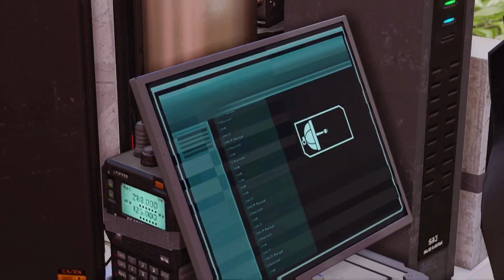There Comes a Time to Cut Losses / XCOM 2 WOTC Modded Legend #40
Operation: Radioactive Moan
Objective: Rescue Pratal Mox from the ADVENT vehicle in order to gain Pratal Mox and 94 Intel.
Time to re-rescue Mox! Fun to be had by all! Unfortunately, a new enemy type shows up for this mission which we are fully unprepared to take on. We take losses as a result. Rough day at the office, this one.

Our Squad:
Vandal - Assault Infantry
Hot Potato - Field Medic
Nightwalker - Sapper
Hunter - Marksman
Witch - Templar
Reenotch - Tech Specialist

XCOM 2 WOTC Modded Legend Playthrough - New videos daily!

This season is an attempt at the "Canon Challenge." Details for this challenge can be found at the link below, but the basics as the apply to this run are:
Legendary Difficulty (highest difficulty option)
Ironwoman/Honestwoman (no save scum or restarting missions)
Grim Horizon (Dark Events are Permanent)
Lost and Abandoned enabled (go through all story/DLC/WOTC missions)
Integrated DLC disabled (go through all story/DLC/WOTC missions)
'The Nest' and 'The Tower' must be completed before the Blacksite mission AND before plasma tech is researched
Starting at a specific HQ is forbidden
Mission restarts are forbidden - some missions allow retries even on Ironwoman - BIG NO.

NOTE: "Tha Rulez" say no mods, but I am keeping some mods, including some that change gameplay, because I like them. Mod list will be up on Steam when it's ready.

Want your soldier in the character pool for this series of modded XCOM 2 Legend?
Name
Nickname
Gender
Style